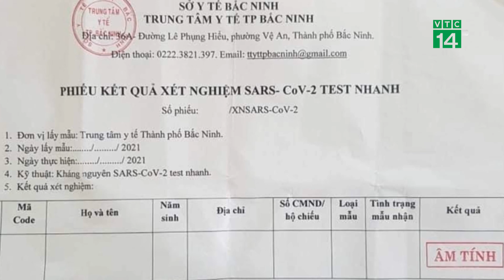Bắc Ninh: Dùng phiếu xét nghiệm Covid-19 để trống tên? | VTC14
VTC14 |  BẮC NINH: DÙNG PHIẾU XÉT NGHIỆM COVID-19 ĐỂ TRỐNG TÊN?
Mới đây, cơ quan chức năng đã phát hiện có trường hợp người dân sử dụng phiếu kết quả xét nghiệm Covid-19 để trống tên có dấu của Trung tâm Y tế Tp Bắc Ninh để đi qua chốt kiểm dịch. Vụ việc này đang được  Sở Thông tin và Truyền thông tỉnh Bắc Ninh và các cơ quan chức năng  điều tra làm rõ.